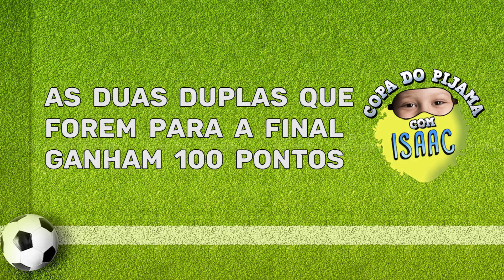DESAFIO TENTE NÃO RIR - A GRANDE FINAL!! CopaDoPijama - Ep 05 | Isaac do VINE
Chegamos ao último episódio da Copa do Pijama!!! Mas não fiquem tristes.. por que esse episódio final está cheio de surpresas. Nesse vídeo tivemos o desafio TENTE NÃO RIR (por que eu sei que vocês ama) e foi muito divertido. Vem assistir!!!

A Copa do Pijama foi o início de vários projetos que estão por vir aqui no canal, portanto, já se inscreve aqui e ativa o sininho pra não perder nenhuma novidade.

Um beijo no coração de cada um de vocês, fiquem com Deus e tchau capitães!